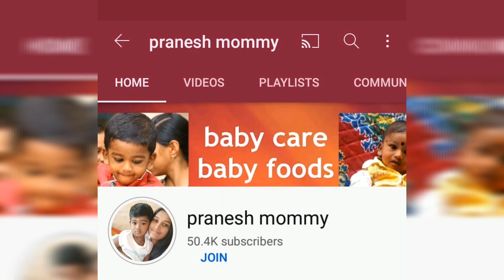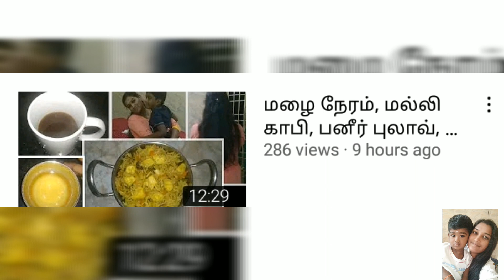How to give dosa for babies/perfect dinner recipe for babies rainy season/dosa for babies&toddlers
குழந்தைக்கு தோசை இப்படிதான் கொடுக்கணும்/மழை நேரத்து இரவு உணவு/how to give dosa for babies/perfect dinner recipe for babies rainy season/dosa for babies&toddlers/pranesh mommy